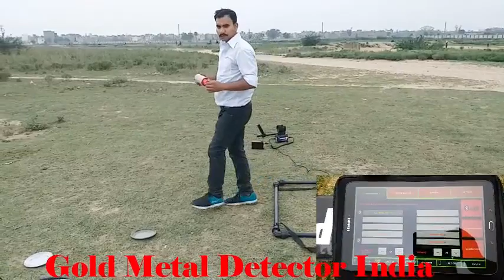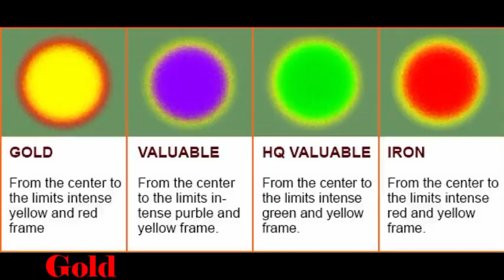DRS Ground Exper pro Metal Detector , professional detector (introduction, features and demo)